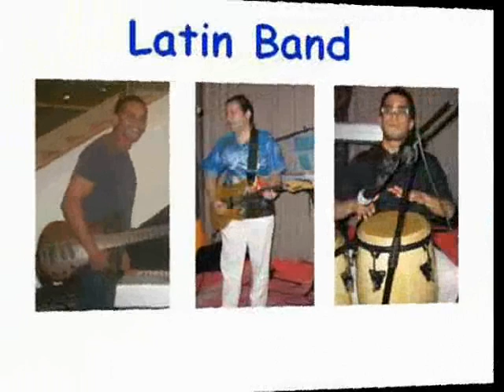Latin Clan from South America,part 2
Latin Clan from south america is a versatile music band based in asia,we hope you like our video!...salud!